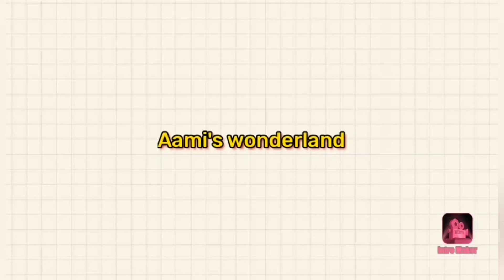YES OR NO challenge aami++aadi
hope u guys have fun
support channel

be safe n safe

challenge video,
challenger,
challenge 2,
challenge song,
challenge food,
challenge full movie,
challenge movie bhojpuri,
challenge accepted,
challenge aayu pihu,
challenge aayu and pihu show,
challenge angry birds,
challenge all song,
challenge anantya,
challenge asmr,
challenge amir garib,
a challenge for team cid,
a challenge for team cid part 2,
a challenge to fate,
a challenge to fate summary in malayalam,
a challenge game,
a challenge for team cid part 3,
a challenge to fate in telugu,
a challenge for team cid real heroes part 2,
challenge bhojpuri film,
challenge bengali movie,
challenge bangla movie,
challenge boy,
challenge bengali full movie,
challenge bangla,
challenge bangla full movie,
challenge bhojpuri song,
b challenge prinsenbeek,
up cardi b challenge,
adam b challenges,
karma's a b challenge,
w n b challenge,
jon b challenge,
cardi b challenge tutorial,
adam b challenges with family,
challenge cartoon,
challenge chocolate,
challenge cinema,
challenge comedy,
challenge chicken,
challenge cake,
challenge coaching centre,
c challenge ferrari,
c challenge problems,
c challenger judgment,
yesha c challenge,
studio c challenges,
k f c challenge,
maxx c challenge,
nasty c challenges eminem,
challenge dance show,
challenge dance,
challenge dikhaiye,
challenge drawing,
challenge dance show fights,
challenge dev,
challenge dikhao,
challenge danda,
d challenger crew,
d challenge song,
d challenge videos,
d challengers dance,
d challenge gd,
souvik d challenge,
for the d challenge beat,
souvik d challenge tdm,
challenge eating,
challenge eating food,
challenge english,
challenge episode,
challenge evaluation aktu,
challenge exercise,
challenge eating show,
challenge entry scene,
e challenge traffic police,
e challenge ts,
e challenge 2020,
e challenge karnataka,
e challenge 2021,
e challenge all stars,
sisu e challenge,
andrew e challenge,
challenge film,
challenge film pawan singh,
challenge film ka gana,
challenge full movie bengali,
challenge food eating,
challenge free fire,
challenge gamer,
challenge golgappa,
challenge gana,
challenge girls,
challenge gopalakrishna,
challenge games at home,
challenge gif,
challenge gta v,